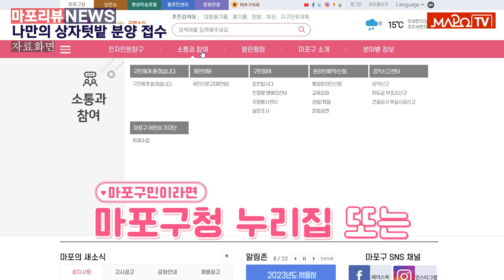[마포리뷰NEWS] 나만의 상자텃밭 분양 접수